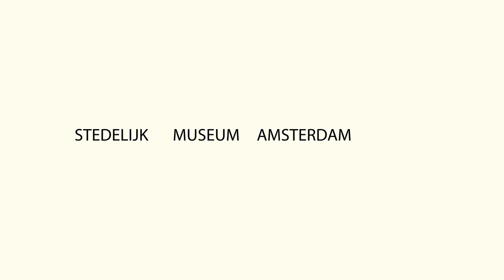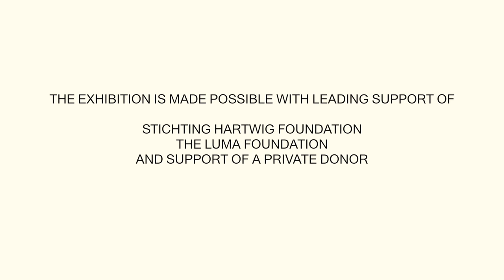Isa Genzken: Mach Dich hübsch!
Isa Genzken (Germany, 1948) is one of the most innovative and influential artists of the last forty years. She covers many disciplines in her work, making movies, wooden and concrete sculptures, photographic works, paintings and complex story-telling collages and assemblages.
From now until 16 March 2016, the Stedelijk Museum in Amsterdam shows her work in the exhibition Mach Dich hübsch!, the first major retrospective exhibition about Isa Genzken in the Netherlands.
In this video, curators Beatrix Ruf and Martijn van Nieuwenhuyzen talk about Isa Genzken and her work. Also, Wim van Krimpen, the gallery owner who introduced her work to the Netherlands and artists David Jablonowski and Katja Novitskova, discuss the fascination with her art.

Isa Genzken: Mach Dich Hübsch! 29 Nov 2015 - 6 Mar 2016